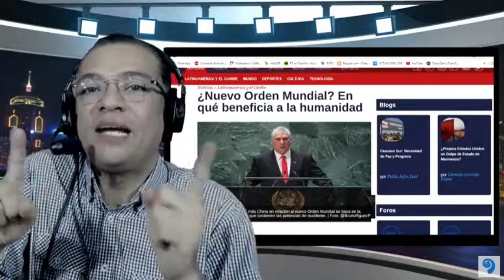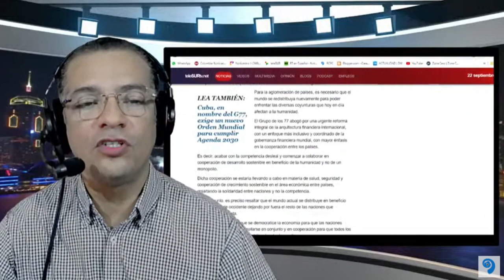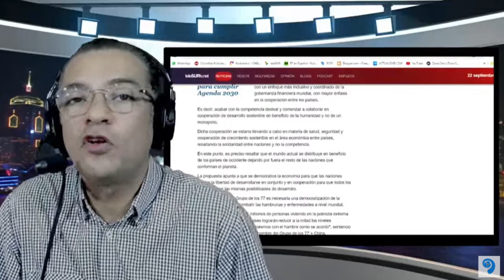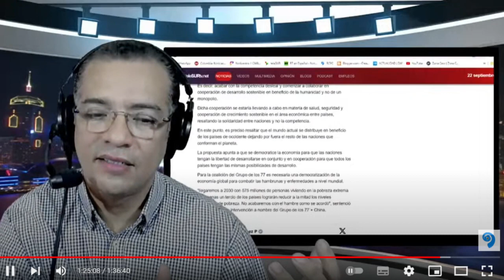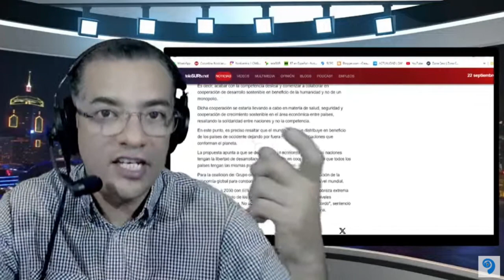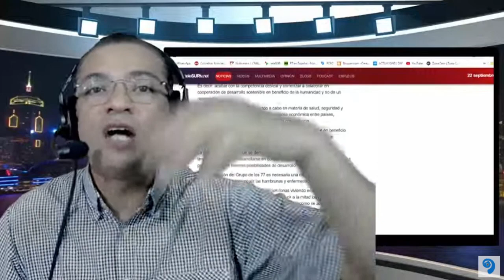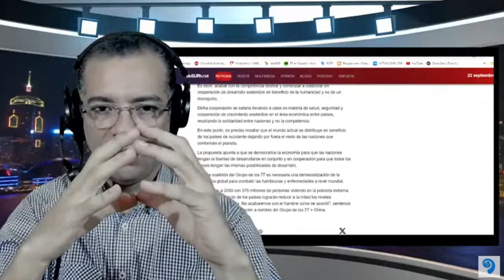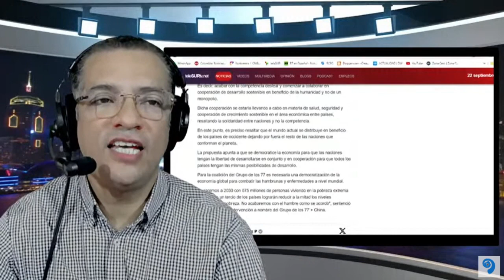Así se presentará un NUEVO ORDEN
Un orden pasado basado en el unilateralismo o hegemonía de USA y sus aliados deja en crisis al mundo actual que promueve un nuevo orden ahora multilateral.